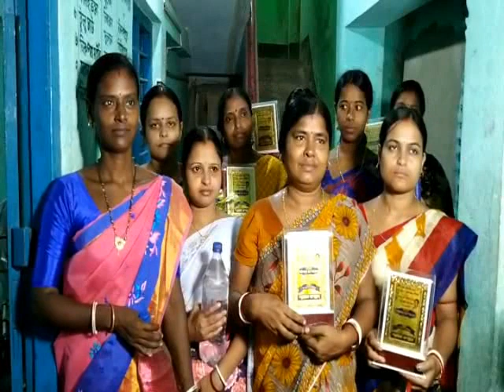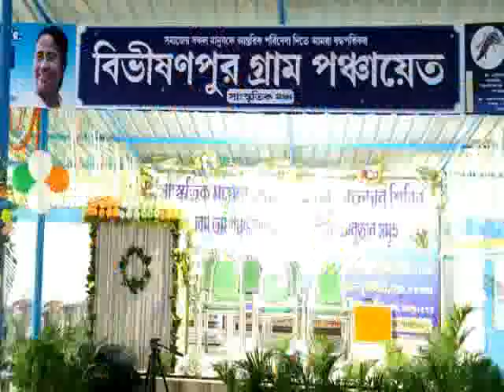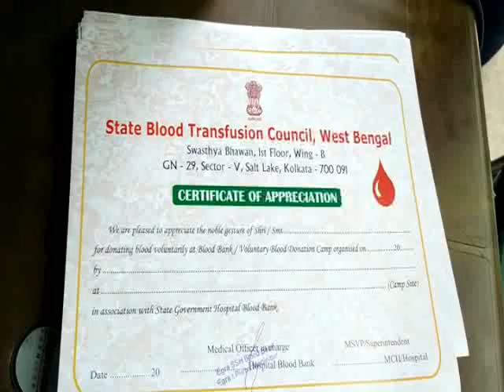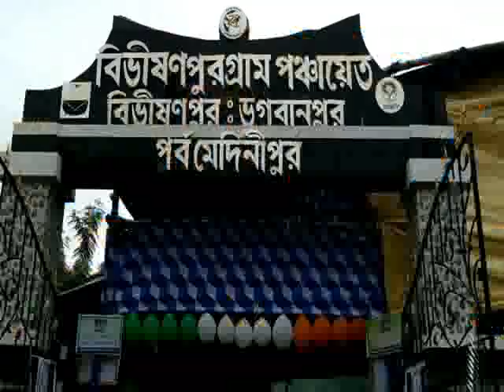BLOOD CAMP BIVISHONPUR GP AT BHAGWANPUR 24 08 19 ARUNAVA MANNA